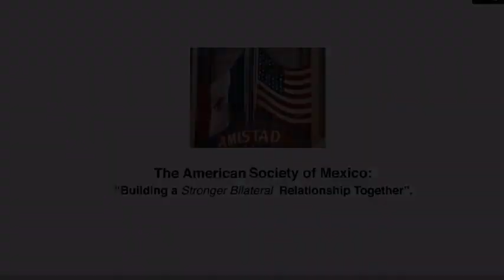El último cuarto: Camino al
Con Enrique Burak, Iván Pirrón y Ciro Procuna.